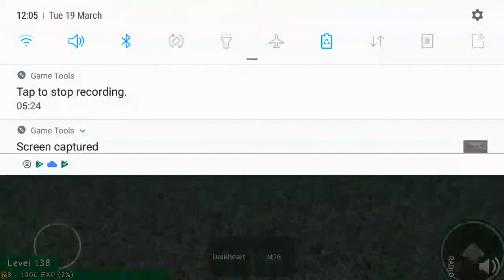Zombie attack (i am so bad at it)